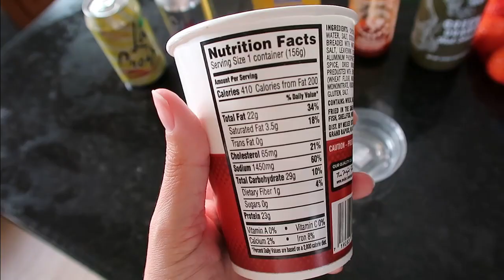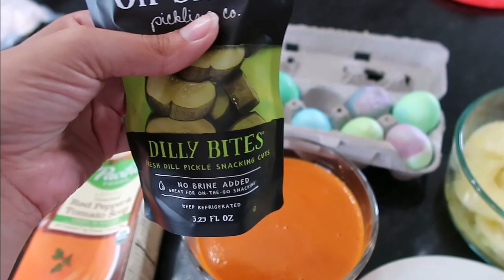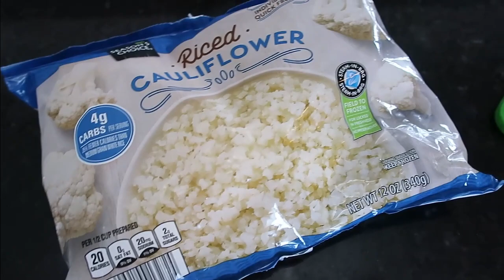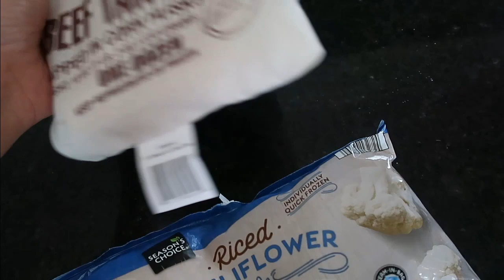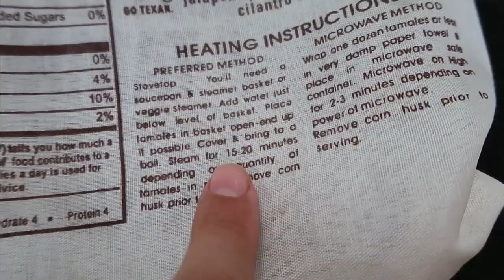Can 500 calories be delicious, too?! 💡New Ideas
When I only eat 500 calories in a day (called a down day) - these are 3 meal ideas that are yummy and make the day easier!

I hope you enjoy these new 500 calorie meal ideas.  I use these on "down days" for Alternate Day Fasting.  Generally, I have a daily eating window, but 1 day a week I limit myself to eat 500 calories, followed by an "up day" where I eat more.

"Fast. Feast. Repeat."
Renpho scale
"Delay, Don't Deny"

This protocol was found through reading "Fast. Feast. Repeat." and "Delay, Don't Deny".

Chow Down & Ciao!